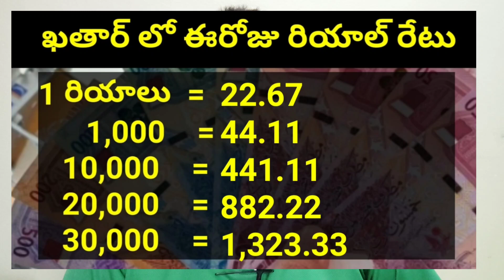ఖతార్ లో ఈరోజు రియాల్ రేటు || Today Qatar Riyal Rate || Riyal to INR 34 || STV Gulf News